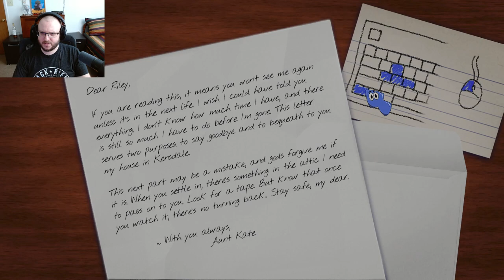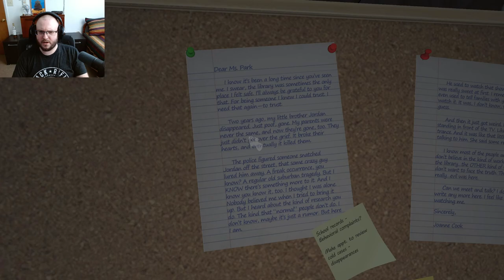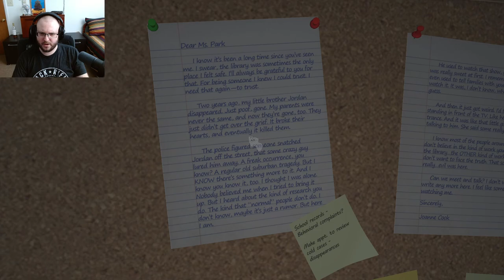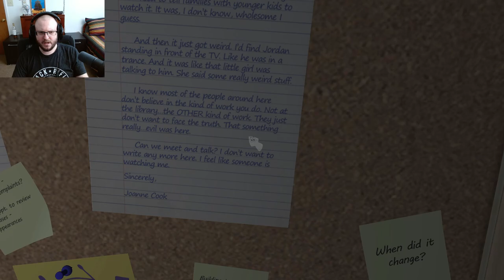What's All This Stuff Do?? │ Amanda The Adventurer